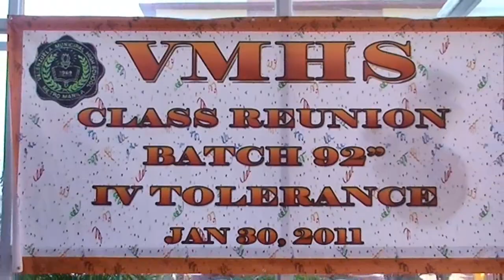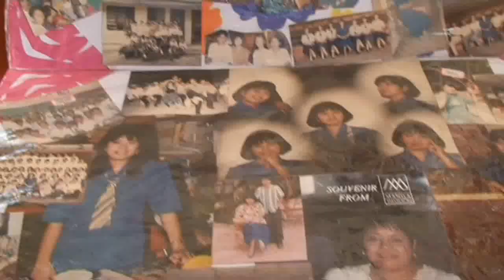VMHS Marulas Class Reunion Batch 92'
Marulas VMHS Class Reunion  IV Tolerance